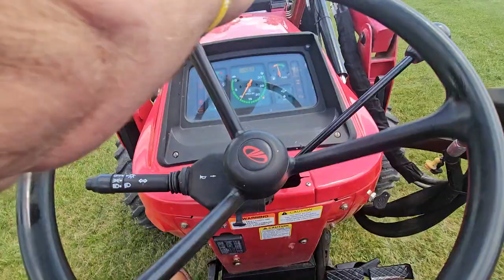2018 Mahindra 4550 | Sexton Auctioneers June 27th Online Equipment Auction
2018 Mahindra 4550
Sexton Auctioneers June 27th Online Equipment Auction

Serial: PNFY1816
540 PTO
4x4
Hours: 1060
Front End Loader: 4550-4L
Rear Tire Size: 16.9-24
Front Tire Size: 12-16.5
Rear Remote
4 Speed with High and Low Range